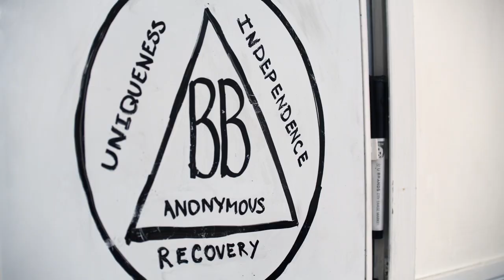BASIC BITCH ANONYMOUS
A look inside the support group for basics in recovery.

Written and Directed by Liz Benham
DP: Mark Petersen
Sound: Ted Sperling & Umar Shareef
Color: Brian Raess
Produced by: Those Girls Comedy & PS: How Dare You Productions
Special thanks to: Jasmine Loveless

Actors:
Liz Benham
Koko Marshall
Allie Cervantes
Deanna McDonald
Marissa Madsen
Laura Diamond
Maggie Malyn